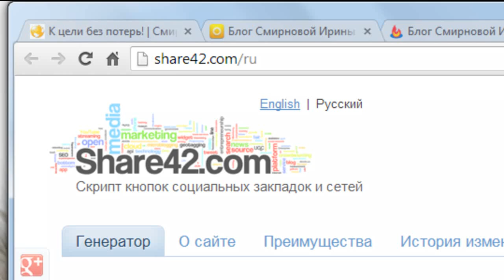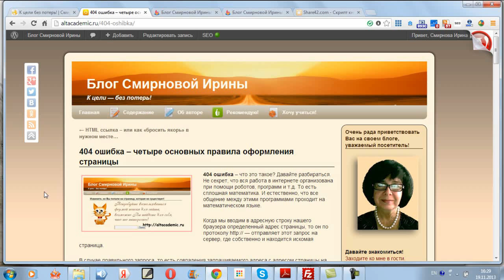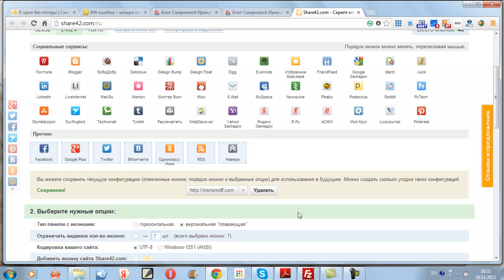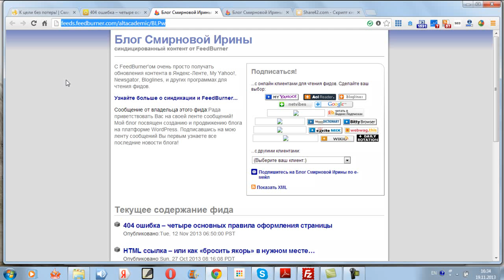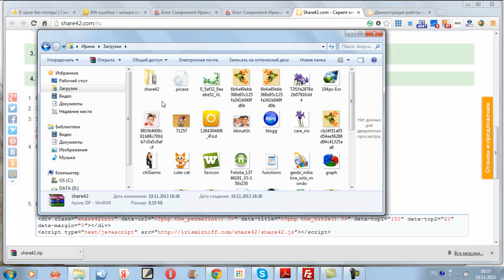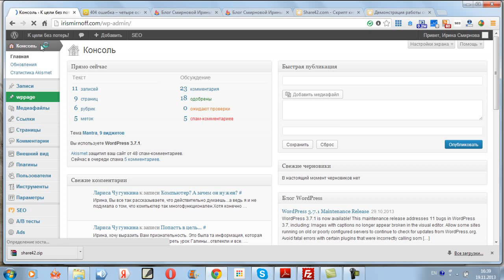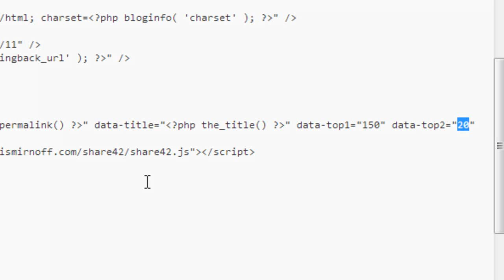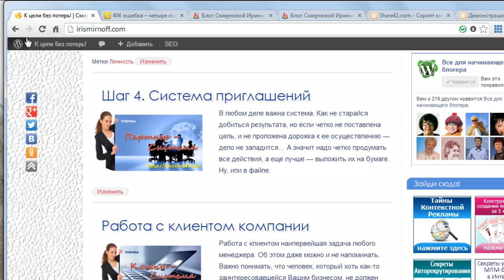Share42 - Плавающие кнопки социальных сетей. Все для начинающего блогера